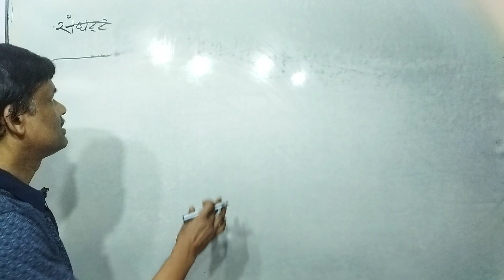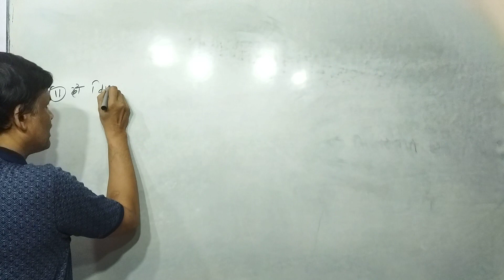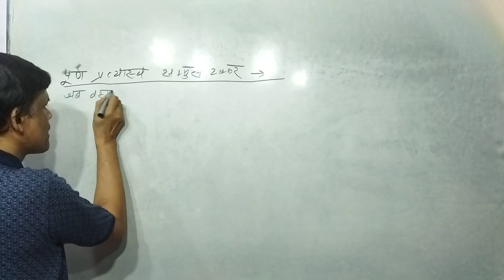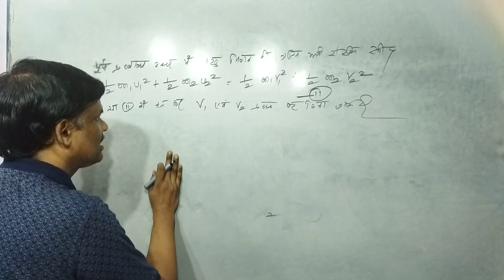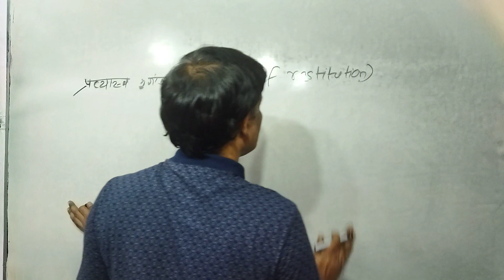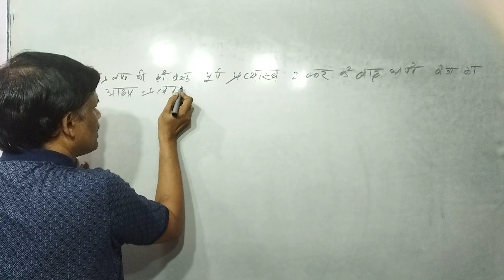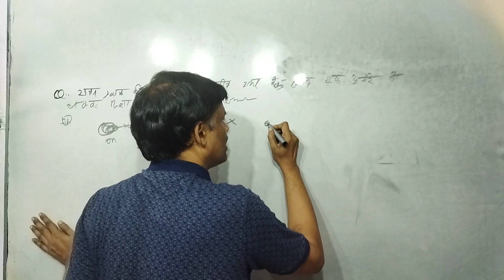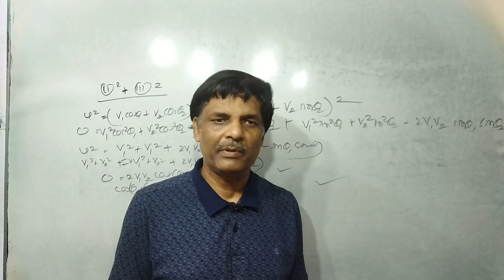Class 11 भौतिकी | कार्य, उर्जा और शक्ति L- 6.5